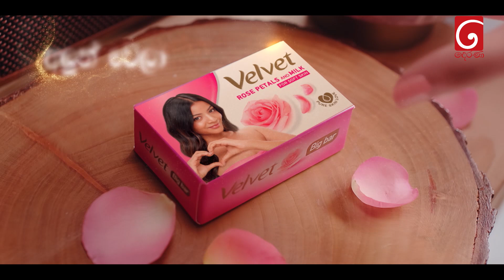වළගම්බා රජු සැඟව සිටි රත්නපුර ඓතිහාසික පොත්ගුල් රජමහා විහාරය